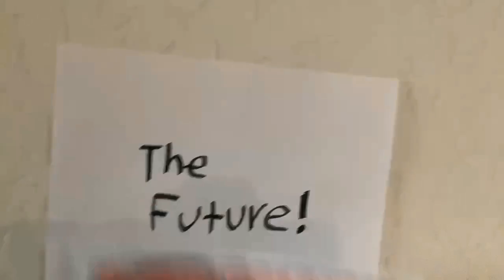100 Subscribers!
Audio by Jack Stauber